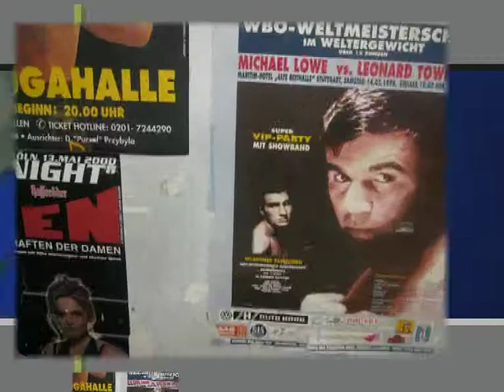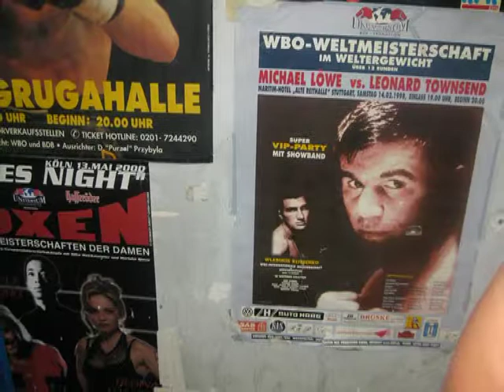cobra 8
slide show